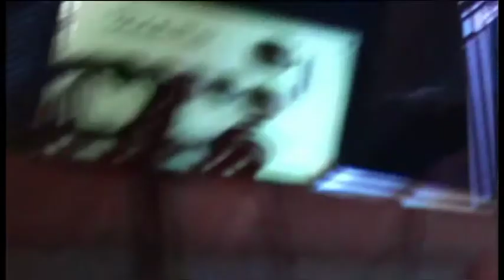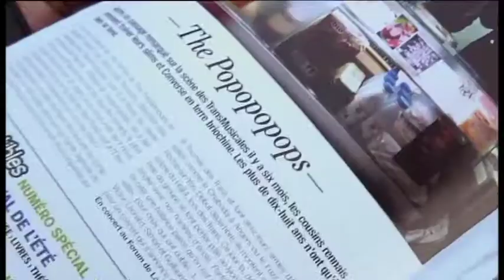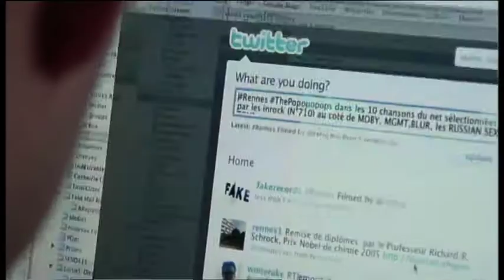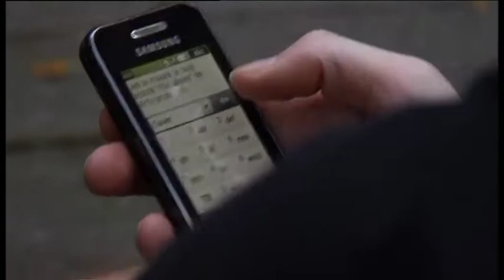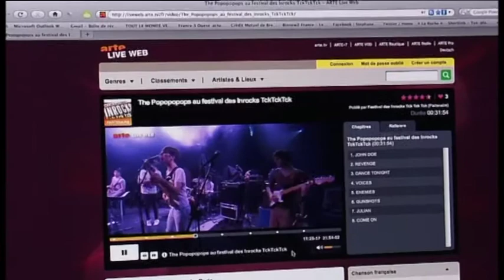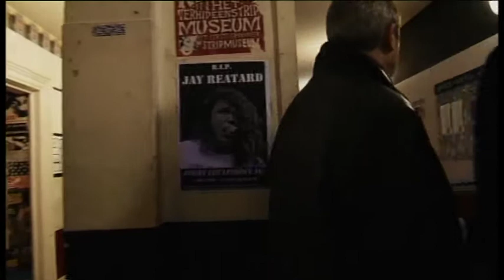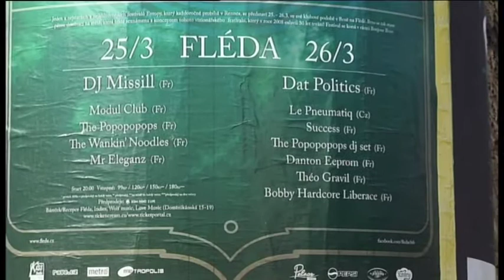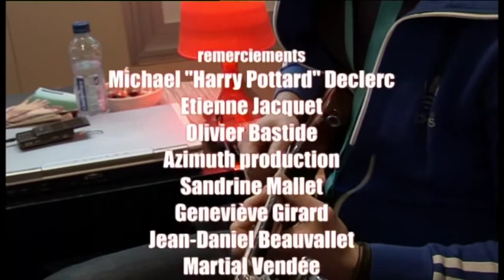Pop Up The Pops, chronique d'une émergence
réalisation : Stéphane Grammont & Benoit Thibaut
Une immersion de 18 mois dans les coulisses des " The Popopopops". Jeune groupe rennais talentueux et prometteur.